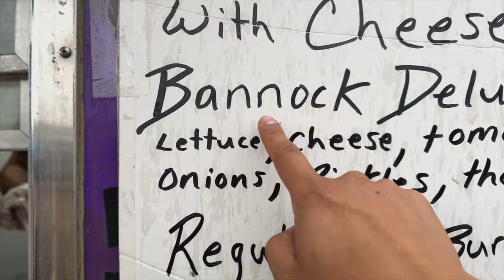I Bought Every Bannock Burger.....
Shout out to Dicky Lee Baptiste for helping sponsor this video.  He is a champion Powwow dancer.  We gave away nearly $1,000 in this video and it was so fun doing it.